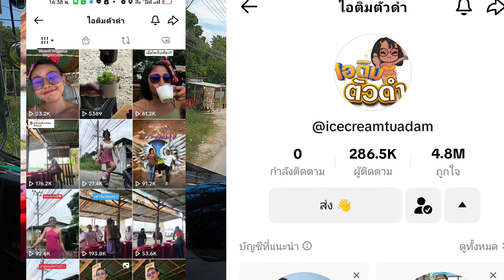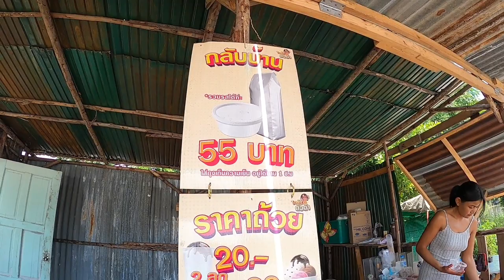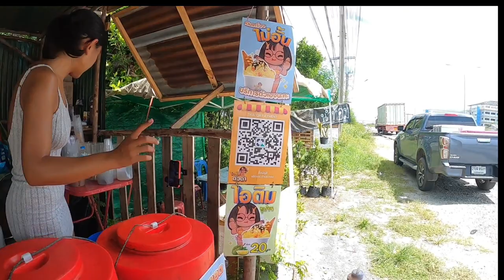พาชิม ไอติมตัวดำ ที่โด่งดังในติกตอกมีคนตามเป็นเเสน#สุริยาพาบรรทุก